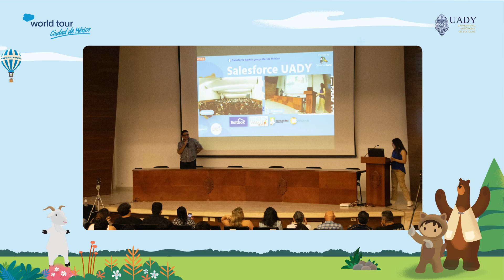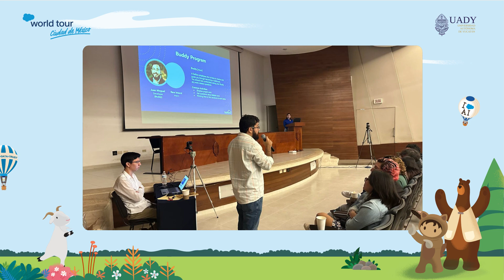Salesforce UADY program in Merida Yucatan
Salesforce UADY program in Merida Yucatan created in 2018 and still running.